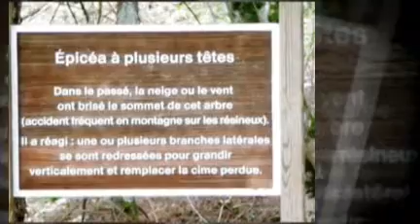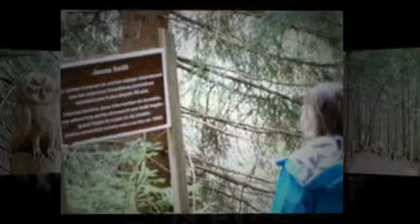A Walk in the Woods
A great well-signed alpine walk, Sentier de la Foret, in Le Grand Bornand, Haute Savoie, France - created